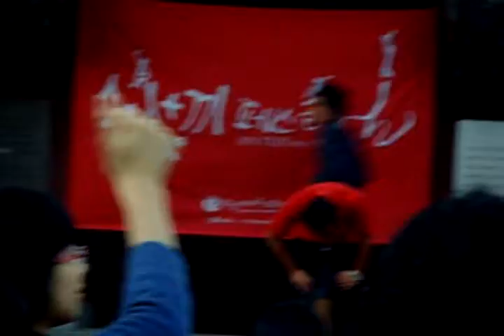Hiphop Dance 힙합춤 Jeonju International Sori Festival --2010 전주세계소리축제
KOREA
Jeonju Hanok village.
전주한옥마을. 全州市韓屋村.
Jeonju HanOk Village. Jeonju city. （전주시. 全州市）.
North Jeolla Province. Jeonju Hanok village and Jeonju Bibimbab((a mixed rice/veggie bowl-best food) is so famous in the world.
Jeonju city in KOREA .